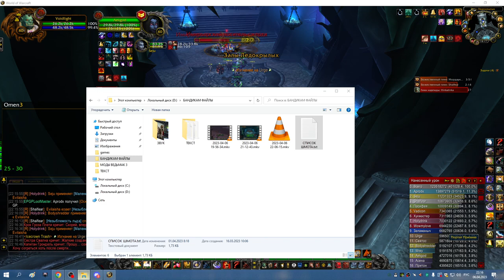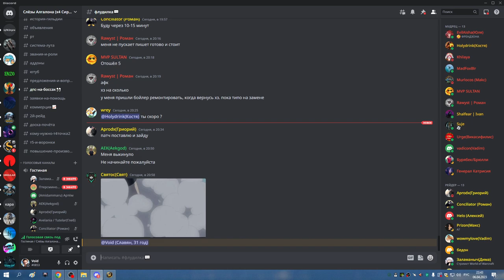3я часть ЦЛК 25гер ХПАЛ РПАЛ 06 04 23